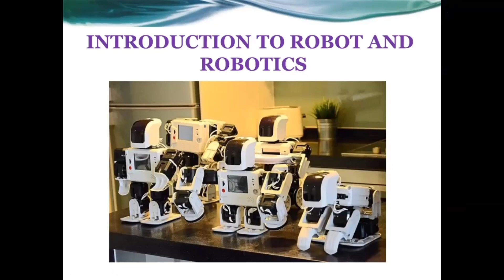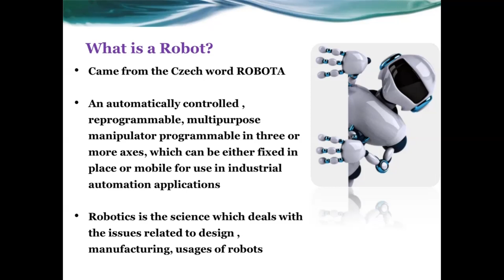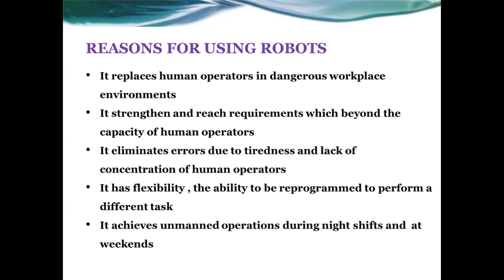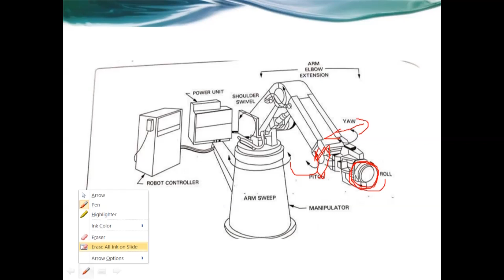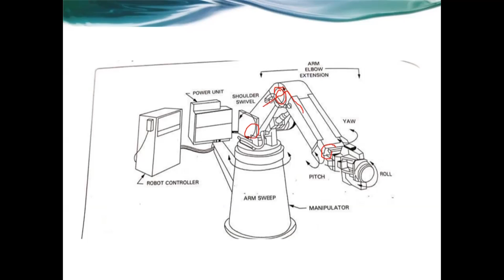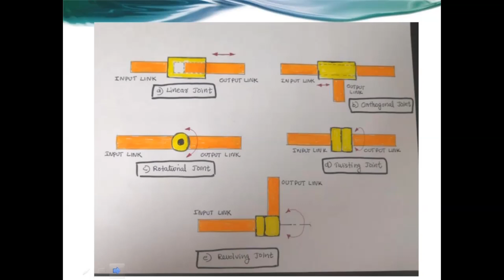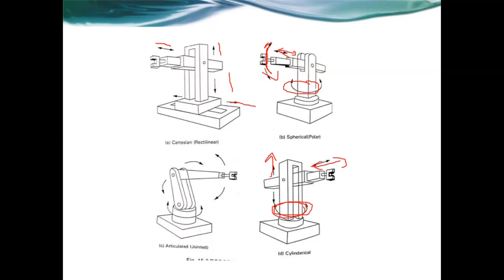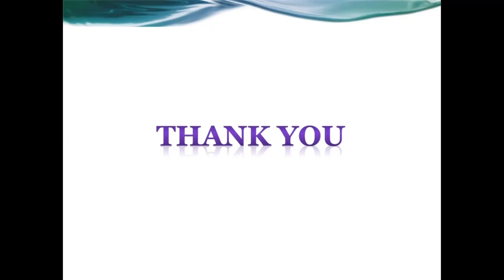BASICS OF ROBOTICS I MECHANICAL I LECTURE I (Malayalam)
CREDITS